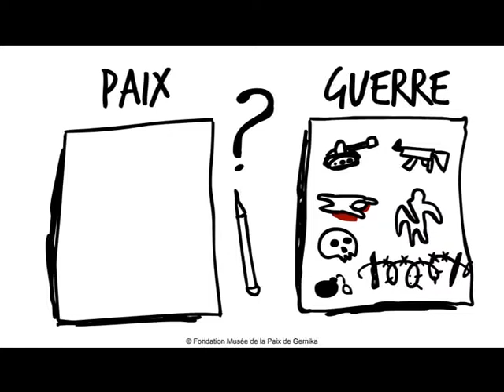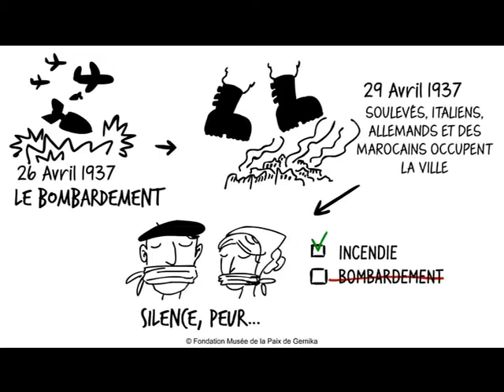Le Musée de la Paix de Gernika en dessins